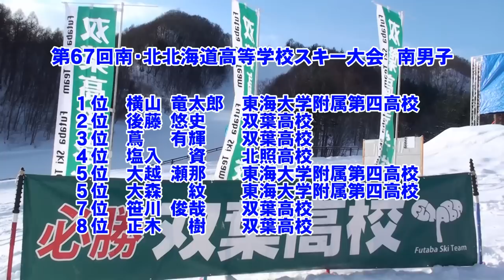第６７回全道高校 男子ＳＬ上位入賞者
平成２７年１月１４・１５日　小樽朝里川温泉スキー場で開催された「第６７回南・北北海道高等学校スキー競技選手権大会兼全国高等学校スキー大会北海道予選会」の様子
男子ＳＬ上位入賞者です
※北３位の小松くん、６位の堀くんは撮りそびれました(^^;)

北男子
１位櫻井嵩　２位亀渕哲平　４位加藤優（１本目のみ）
５位広田恭介　７位菅野尚宏（２本目のみ）　８位野家文也

南男子
１位横山竜太郎　２位後藤悠史　３位蔦有輝　４位塩入資
５位大越瀬那・大森紋　７位笹川俊哉　８位正木樹